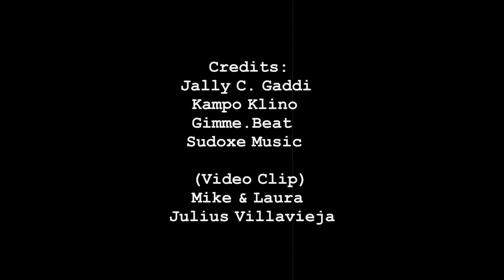T.I.E (Take It Easy)Official Lyrics Video | Gee-Cline | Prod.Gimme.Beat (Fidelity EP)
Gee-Cline&Gimme.Beat
Presents!
T.I.E (Take It Easy) for his coming EP. (Fidelity EP)

Mix and Mastered by : Jally Gaddi @ Kampo Klino
Written and Performed by : Jally Gaddi
Video Edited by : Jally Gaddi
Video Clip :